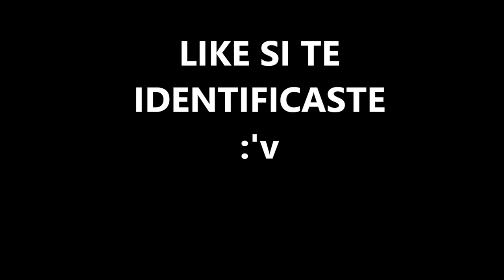Expectativa vs realidad - Kukui|Molayne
Vídeo de relleno en lo que subo uno más decente... perdón por ser así XD